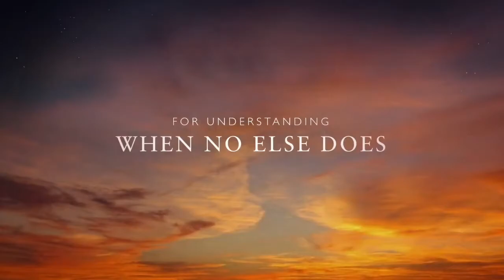AVID Teacher Thank you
PVHS Teacher Thanks